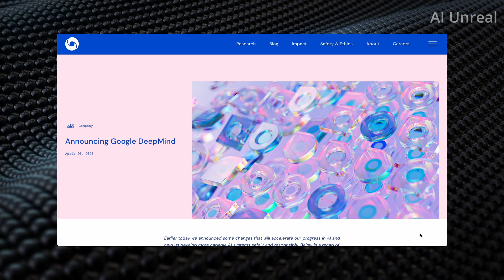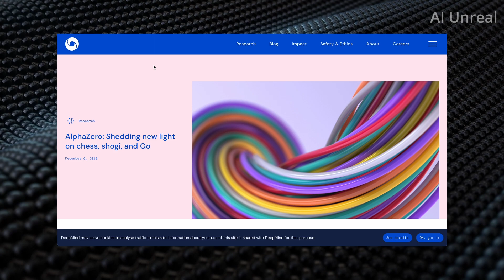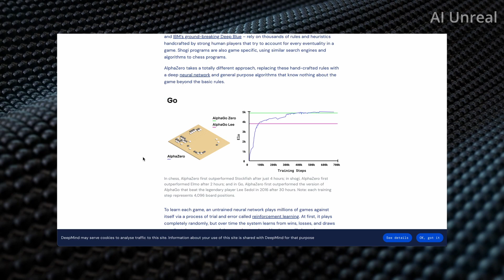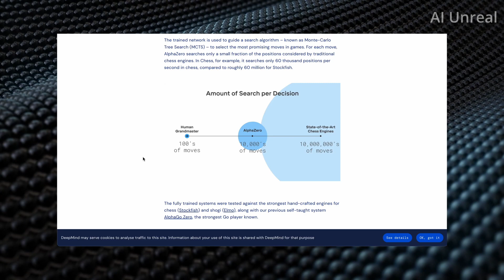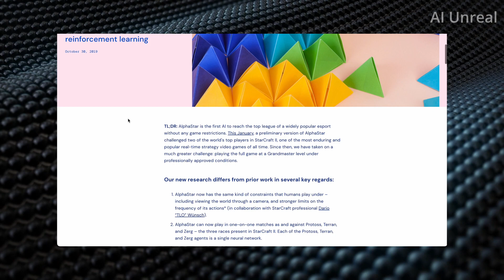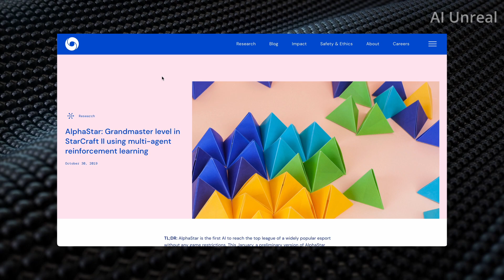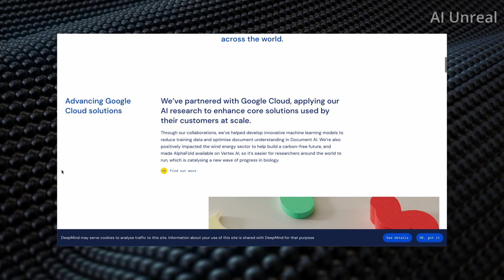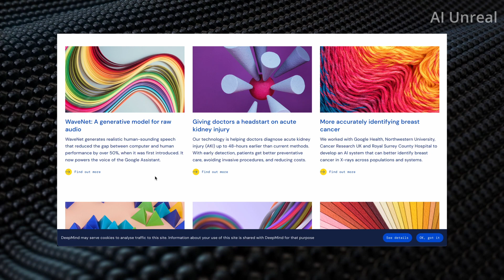Google Deepmind Will Change the World! Disrupt ChatGPT?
Google Deepmind Will Change the World! Disrupt ChatGPT? Deepmind and the Brain team from Google Research are combing together to help create next level AI technology.

Google DeepMind, formerly DeepMind Technologies, is an artificial intelligence research laboratory which serves as a subsidiary of Google.